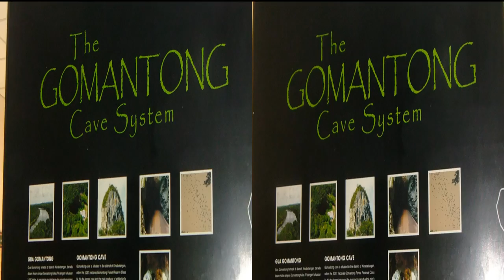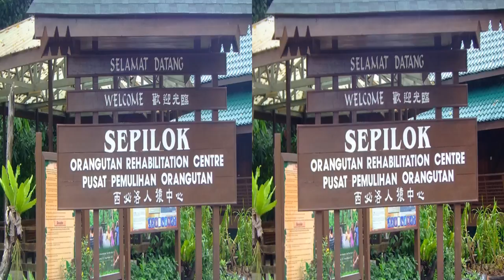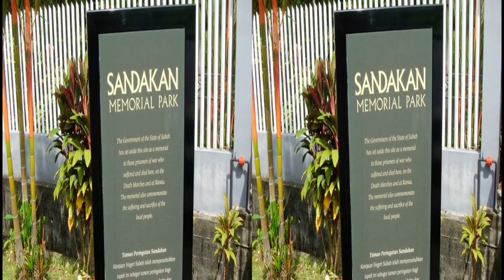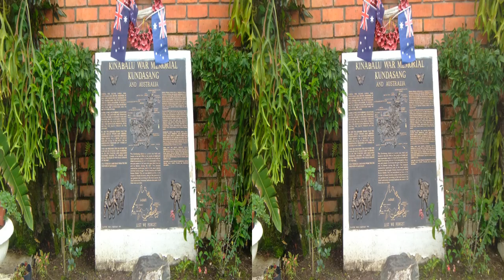Along the Road to Sandakan, Borneo. 3D VR version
Along the Road to Sandakan from Kotakinabalu, Borneo. 3D version
This version is for use with Red/Blue glasses (Anaglyph setting).
For tablets and phones see the 2D version:
"Along the Road to Sandakan, Borneo. 2D version"

(For best 3D options use Internet Explorer or Firefox.) Chrome sometimes has problems with 3D videos.
To watch without 3D glasses:
Select "Options", then from the lower menu select "No glasses".
Bring the two white dots together with your eyes and watch the centre image in 3D
Another way to watch in 2D: from the higher menu select "Left only".
Click on the gear wheel to return to the video.
If this doesn't work, as mentioned above, see  "Along the Road to Sandakan, Borneo. 2D version"

Cameras: GoPro Hero 3D and Fujifilm W3